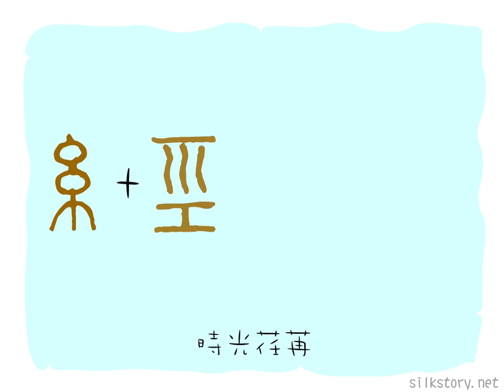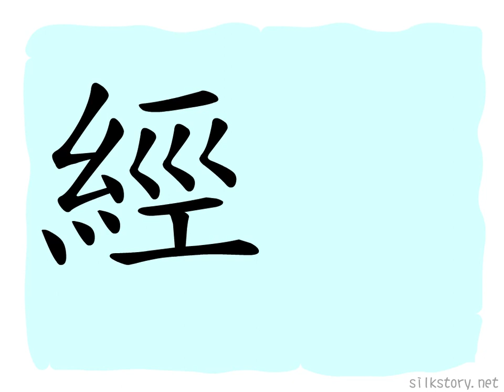漢字的故事 : 經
「經」字由「糸」字的部首和「巠」字組成。「糸」字是線卷的象形，「巠」字是織布機和其上縱向的絲線之圖畫，故「經」字專指縱線。
另外，因織布時梭子在絲線間來回移動，「經」字亦有歷過的意思。